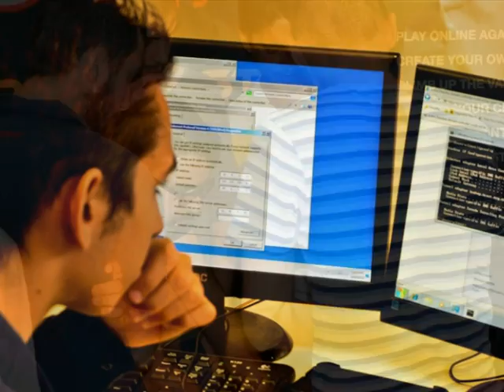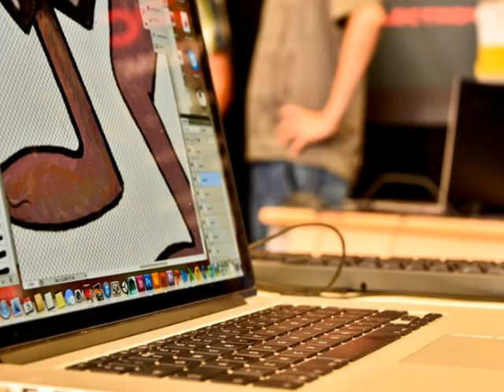ICT Expo 2014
ICT Students during MCAST expo2014